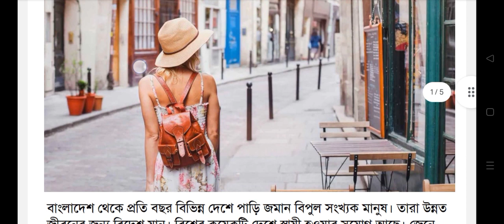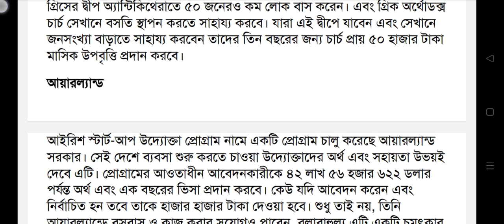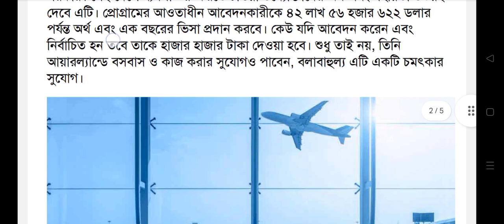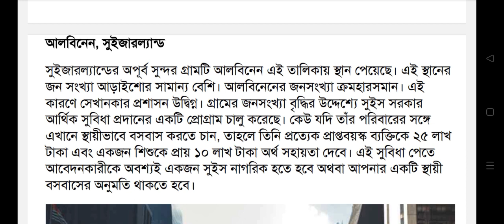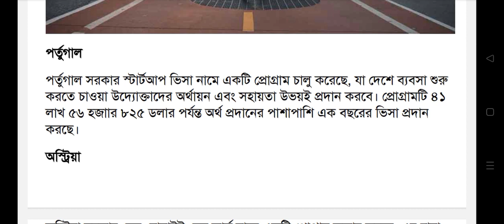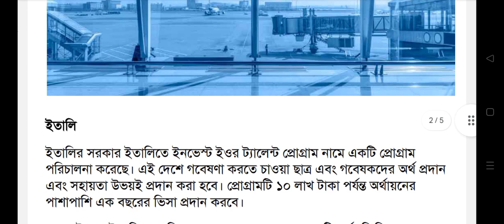ইউরোপের যে ৮টি দেশে স্থায়ী হওয়ার সুযোগ | How to get permanent residence in Europ । new job news